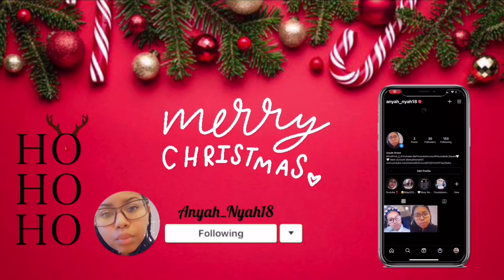Vlogmas Day 19 || Present Packing/Wrapping P2. 🎄🤍😍😉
Hope you all are enjoying my Vlogmas videos ! I love u all 😍😉